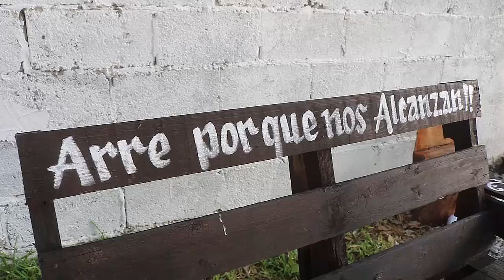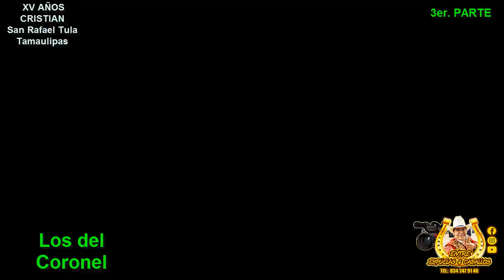3er Parte XV AÑOS DE Cristian Ej San Rafael Tula Tamaulipas